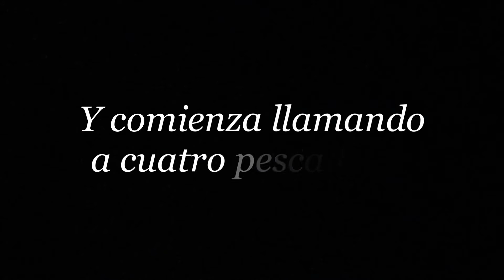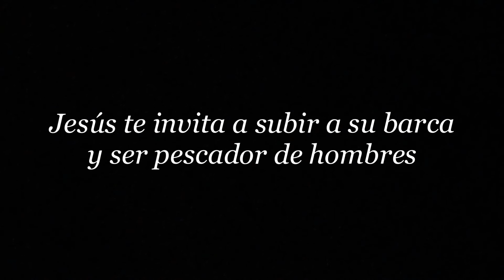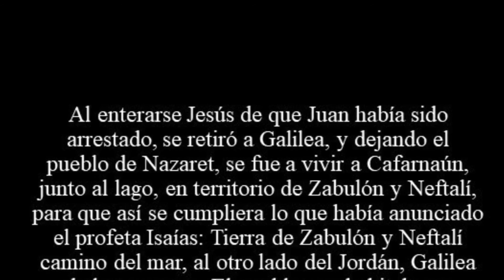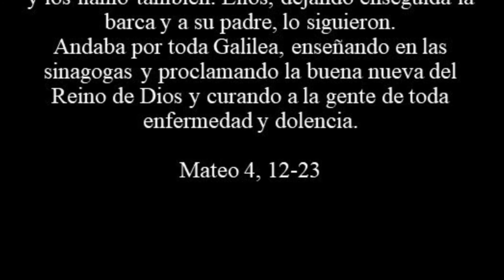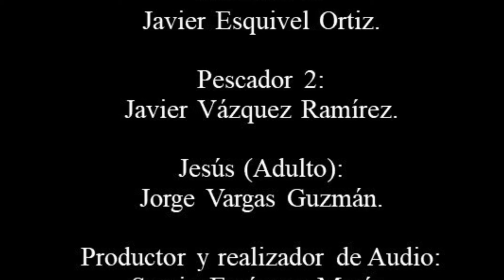Pescando desde Niños - Cuento que ayuda a entender el evangelio del 3er Domingo Ciclo A